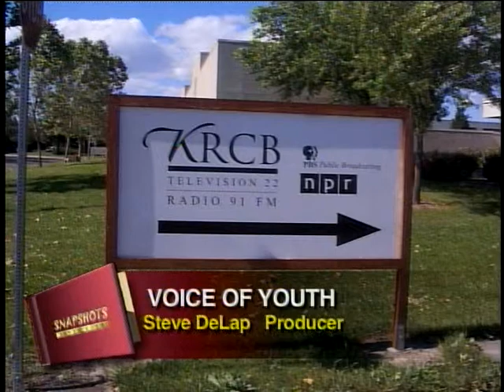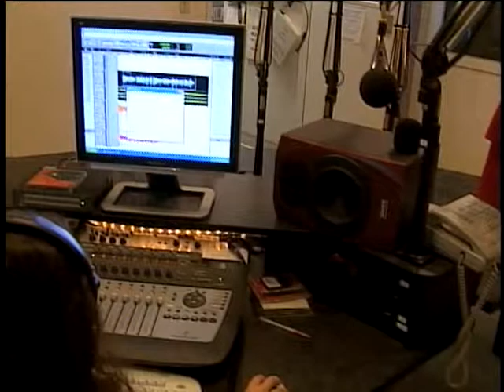Voice of Youth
The teen radio program at KRCB.